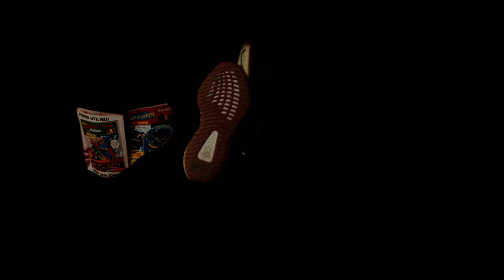A5H - In Gotham (prod. 8rokeboy & A5H) (Official Music Video)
A5H provides us with this melancholy and progressive banger. Leaves you deep in thought.. JOTA!

JOTA is a brand created by the mind of Patrick Cc: Patrick is a YouTuber, video creator, director & entrepreneur from New Jersey. JOTA is a company that was founded in 2016 but was rebranded in 2018. JOTA represents creators of all kinds, inspiring people to create more!